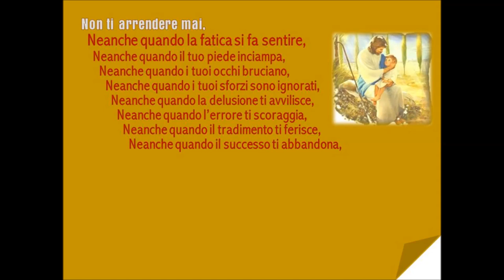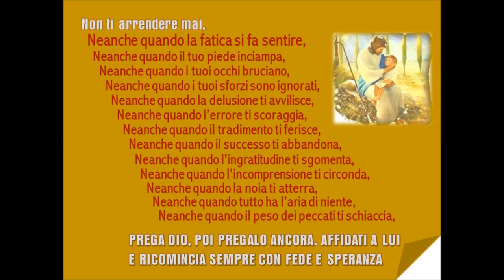NON TI ARRENDERE MAI!